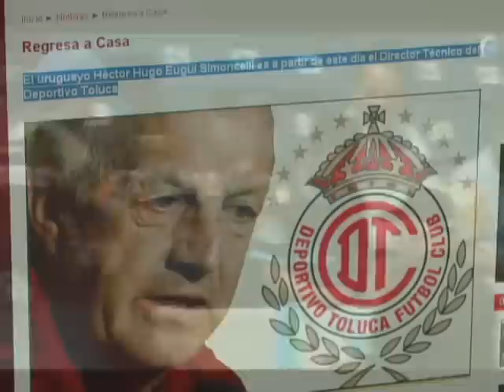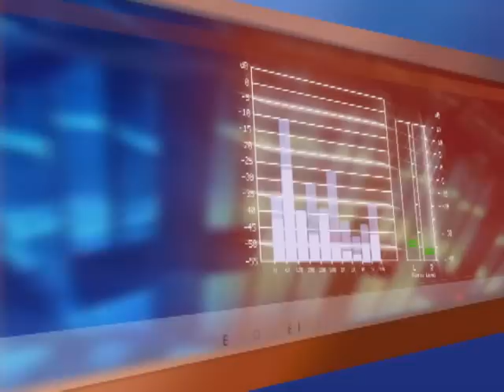HECTOR HUGO EUGUI TELEVISA ESTADO DE MEXICO.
A través de su página de internet, el Club Deportivo Toluca anunció que Héctor Hugo Eugui será el nuevo estratega de los Diablos Rojos del Toluca. Televisa Estado de México. Reportero: Jesús Quezada.